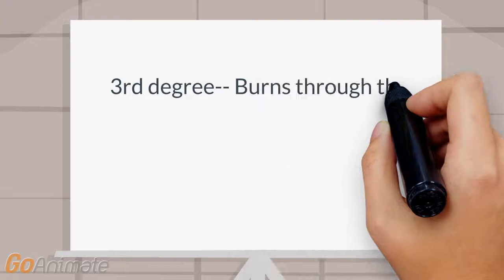Skin burns | What is the difference between 1st, 2nd, and 3rd degree burns?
Skin burns: Signs and symptoms: 1st degree-- Burns of the epidermis only, no blistering. 2nd degree-- Burns through the epidermis, involving the dermis, will blister. 3rd degree-- Burns through the dermis destroying the hair follicles and glands Medical video lectures, medical questions and answers, medical problems and solutions, medical treatment information, medical problems in the world, medical problem list, medical student interview questions and answers ,medical student blog, medical information videos, online medical courses video series, medical symptoms and signs, medical lecture series, medical lecture videos for students, medical lecture videos, doctor vlog | Medical Tube Video | USMLE |™Flash-Med